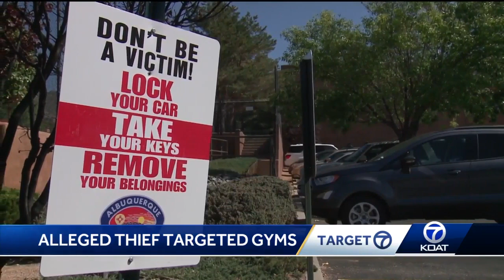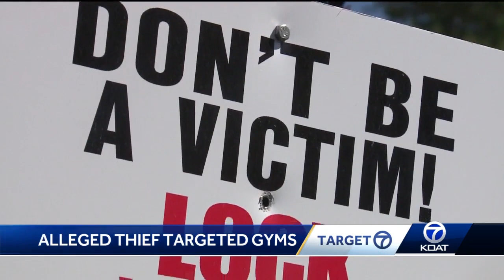Purses stolen warrant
Police say they've arrested a woman who was targeting people, while they worked out at local gyms.